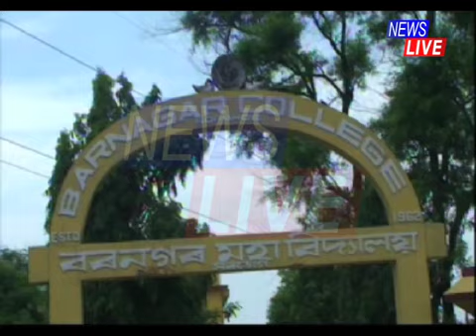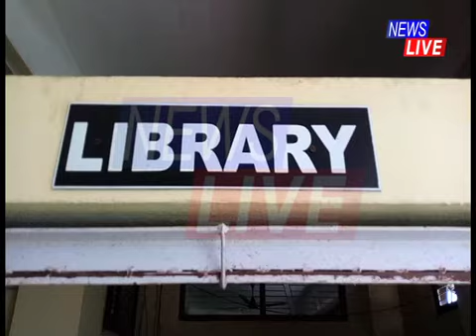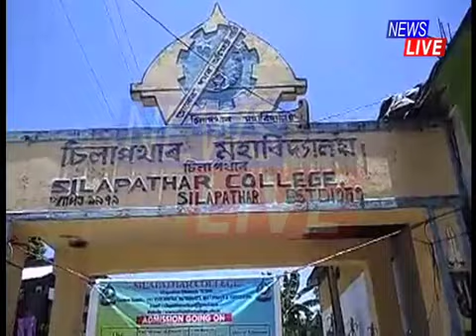Silapathar & Barnagar College among top 100 colleges in India: India Today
দেশৰ শীৰ্ষ ১০০খন মহাবিদ্যালয়ৰ তালিকাত অন্তৰ্ভুক্ত হ’ল অসমৰ দুখনকৈ মহাবিদ্যালয়। ইণ্ডিয়া টুডেৰ সমীক্ষাত এই স্থান লাভ চিলাপথাৰ মহাবিদ্যালয় আৰু সৰভোগৰ বৰনগৰ মহাবিদ্যালয়ৰ । এই সুখবৰ পোৱাৰ পিছতেই মহাবিদ্যালয় দুখনত আনন্দৰ লহৰ।